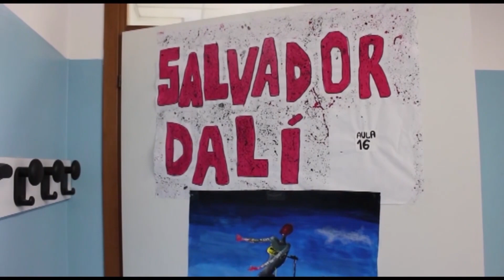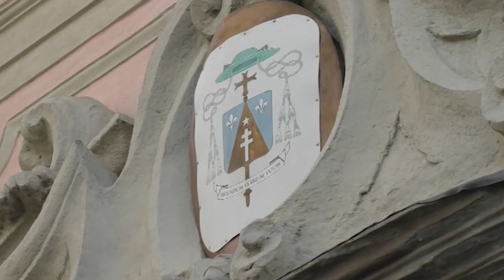Il TG dei ragazzi di quinta dell'I.C. Borgo di Terzo - plesso Berzo San Fermo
Le ragazze ed i ragazzi della classe 5 della scuola primaria di Berzo San Fermo hanno realizzato il TG dei ragazzi per il progetto Cartolandia.